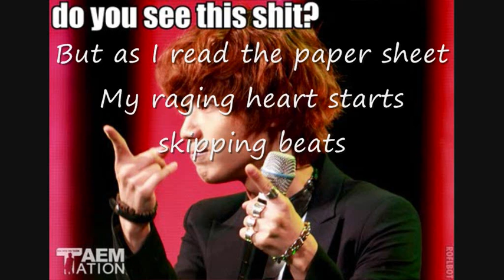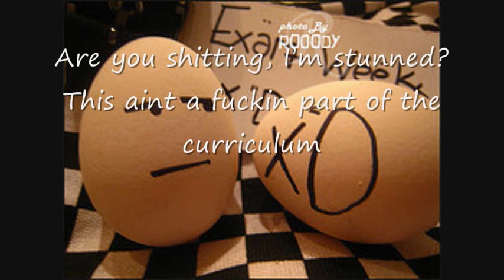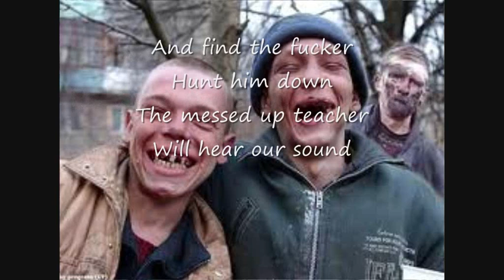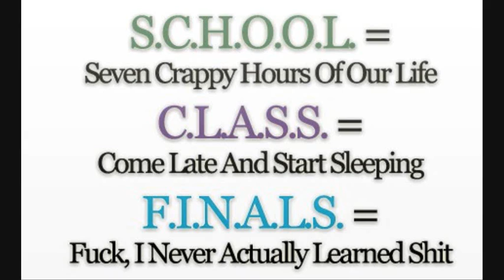I got fucked on my last exam - M.E.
A kick-ass song about the all too familiar feeling of getting a shit exam with fucked up tasks. A theme we can all relate to!
Rock the shit!